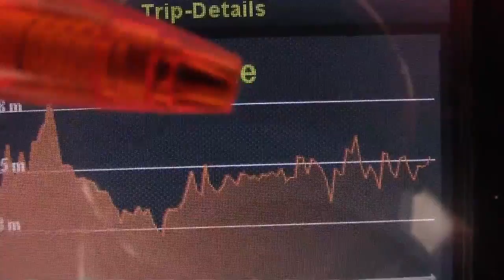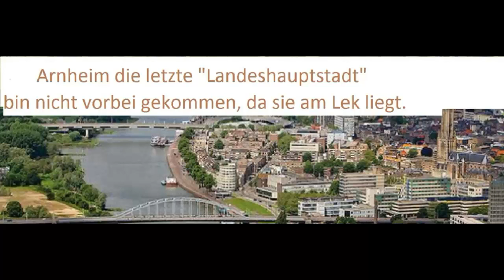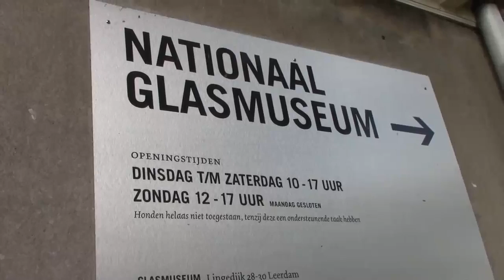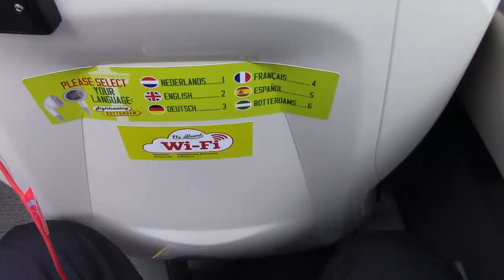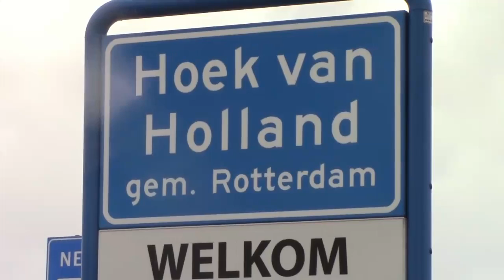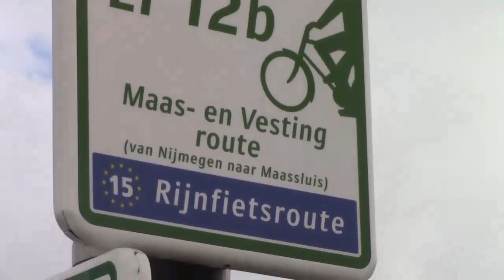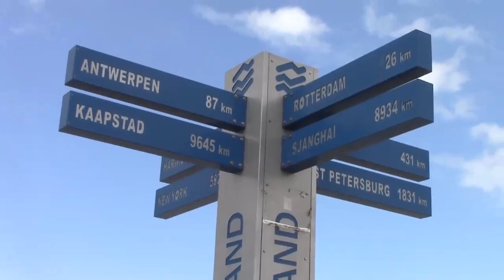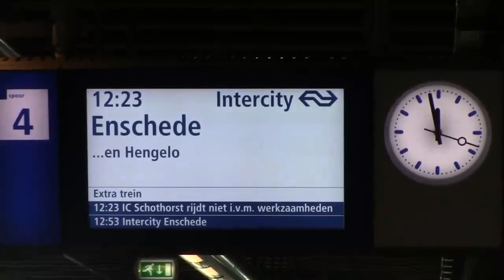Radtour 2015 Teil 4b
Grenze - Rotterdam - Den Haag - Leipzig